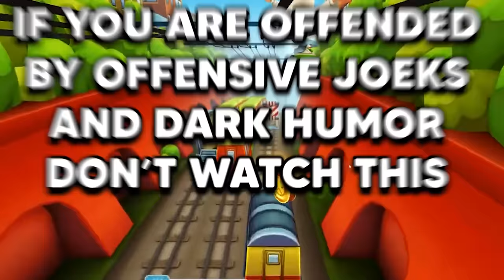BEST OF THE GOONS PODCAST 2023 (OFFENSIVE)